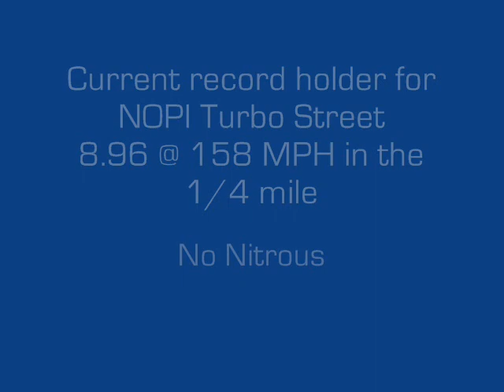Mike Reichen, EVO 2, Sandhills Open, 215.9 mph standing mile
Mike Reichen sets a new standing mile record in his 1994 Mitsubishi EVO 2. 215.9 mph